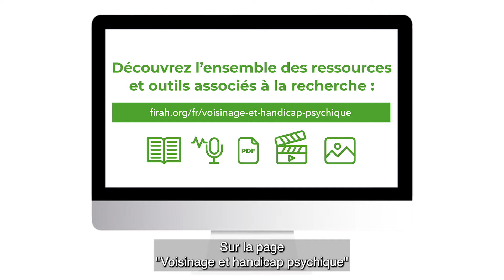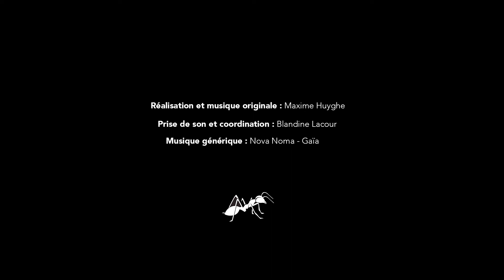Le voisinage, une réponse au problème de l'isolement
Dans cette vidéo, la question du voisinage comme réponse à l'isolement est discutée avec les membres du GEM "Y Croire" d'Argenteuil.

Cette vidéo a été réalisée pour l'espace multimédia "Voisinage et handicap psychique" du Programme Clap sur la recherche.

L’espace multimédia « Voisinage et handicap psychique » aborde cette thématique sous un autre angle : celui de l’importance de l’habitat dans la cité, et des relations entre voisins du point de vue des personnes vivant avec un handicap psychique et des capacités relationnelles de ces dernières pour essayer de voisiner au mieux.

Les éléments présentés sur cette page sont issus de la recherche « L’art de voisiner et la santé mentale – Les pratiques quotidiennes du voisinage du point de vue d’habitants en milieu urbain faisant l’expérience de troubles psychiques », portée par le laboratoire de recherche du GHU-Paris psychiatrie & neurosciences. Ce projet a exploré le thème du voisinage auprès de 30 personnes vivant avec un trouble psychique dans le 19e arrondissement de Paris, au sein des structures du CHU-Paris psychiatrie & neurosciences et auprès de 15 acteurs associatifs du quartier, en axant l’étude sur les représentations et les pratiques quotidiennes du voisinage et de son accompagnement. Cette recherche a été rendue possible grâce au soutien de la Fondation Falret.

Les résultats de cette recherche montrent que les personnes vivant avec un trouble psychique ont une véritable expertise concernant les pratiques de voisinage dans les logements collectifs, et leurs apports pourront être utiles à l’enrichissement des savoirs des professionnels de l’accompagnement, des acteurs des quartiers et des habitants, mais aussi de toutes les personnes en situation de voisiner.

La Programme Clap sur la recherche est coordonné par la FIRAH, et soutenu par la CNSA et la Fondation Malakoff Humanis Handicap.